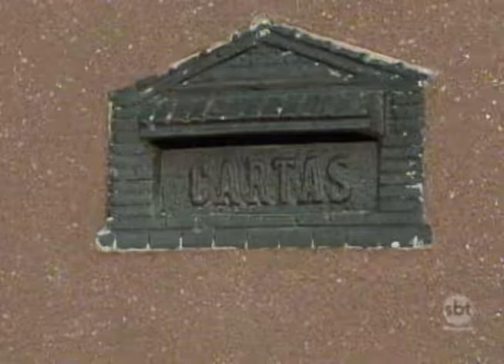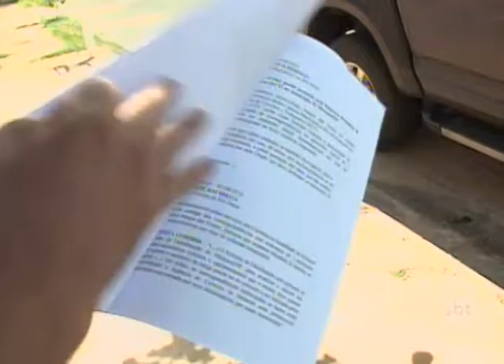Moradores de Mirassol sofrem com falta de serviço dos Correios